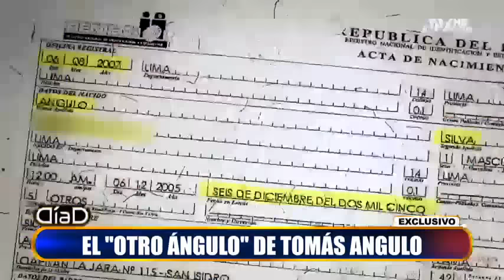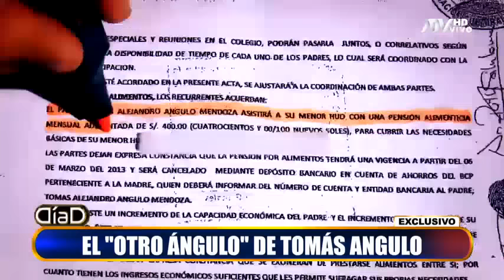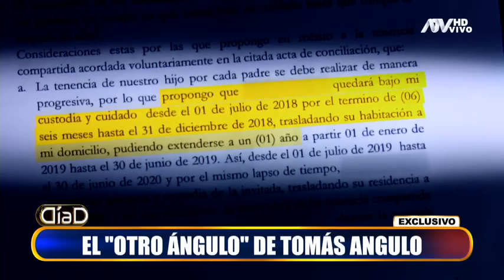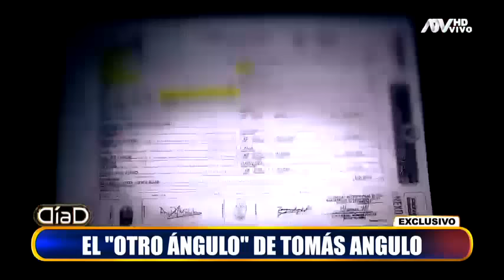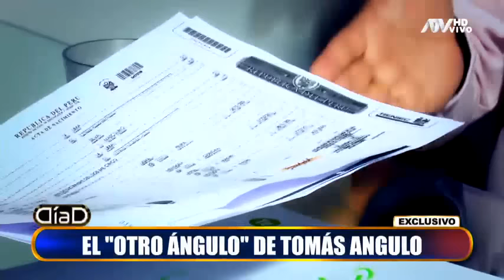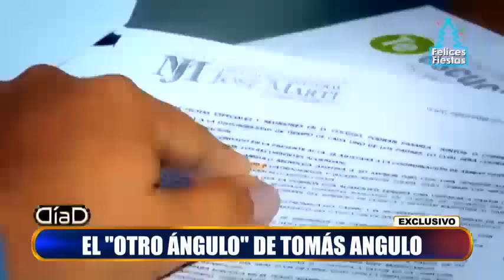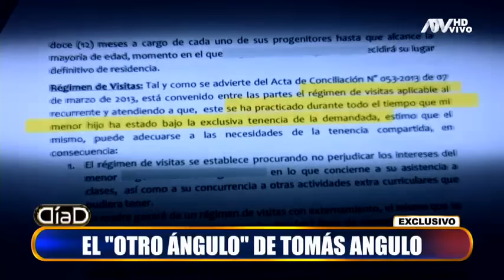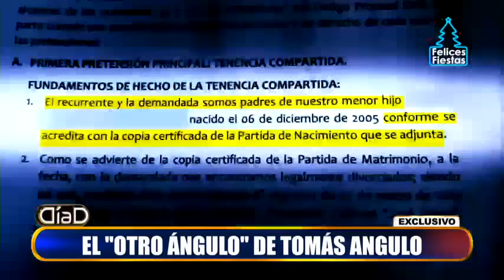El 'otro ángulo' de Tomás Ángulo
El psicólogo de la farándula que casi pierde su licencia por analizar famosos a través de la televisión, autor de más de 15 libros, realizador de exitosos unipersonales, de charlas y programas de radio. Incluso lanzó su línea de consejos por celular. "Tengo cuatro relaciones muy comprometidas en la vida, dos hijos con la primera mujer" decía en 2014. Sin embargo hay un hijo más de 13 años.